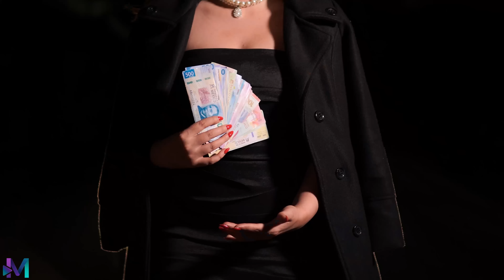Millonaria transforma a vagabundo después de darle mucho dinero